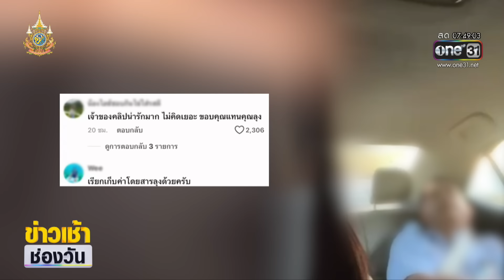เรียกแท็กซี่ไปสนามบิน กลับต้องขับรถเอง | ข่าวเช้าช่องวัน | สำนักข่าววันนิวส์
ผู้หญิง 2 คน เรียกรถผ่านแอปพลิเคชัน เดินทางข้ามจังหวัด จากพัทยาไปสนามบินดอนเมือง ปรากฎว่าเจอโชเฟอร์ ขับไปหลับไป สุดท้ายผู้โดยสารต้องขับเอง